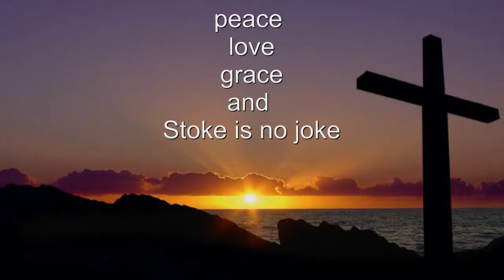The bay crew 3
Surfing at Pelican Island Richards Bay